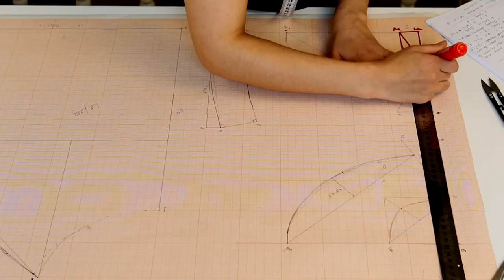Блузка с бантом \ Базовый гардероб